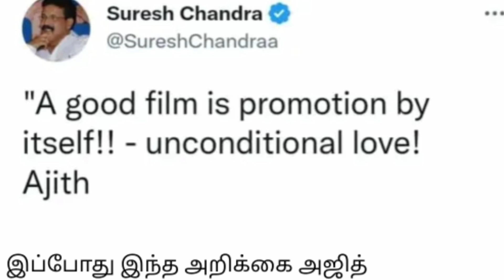Thunivu Movie audio lunch Chennai Nehru indoor statidium ajith Paln | Varisu first single